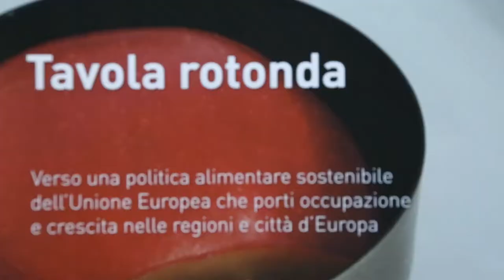Ernährung und Nachhaltigkeit - Alimentazione e sostenibilità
Anlässlich der Feierlichkeiten im Rahmen der 20-Jahrfeier der unibz hat am 22. September ein Runder Tisch zum Thema Ernährung und Nachhaltigkeit statt. Die Diskussion war Teil einer dreitägigen Konferenz über Lebensmittelwissenschaften und -Technologie mit dem Titel Entwicklungen in der italienischen PhD-Forschung für Lebensmittelwissenschaften, Technologie und Biotechnologie. Die Rai-Südtirol-Journalistin Carmela Marsibilio hat diesen Runden Tisch moderiert und LH Arno Kompatscher und Rektor Prof. Paolo Lugli sowie Michael Oberhuber, Direktor des Versuchszentrums Laimburg und Prof. Vincenzo Gerbi, Präsident der SISTAL (Italienische Gesellschaft für Lebensmittelwissenschaften und –Technologien) als ihre Gäste begrüßt.

Venerdì 22 settembre, nel campus di Bolzano si è tenuto un incontro pubblico - nell’ambito dei festeggiamenti per i vent’anni dell’università - dedicato alla realizzazione di una politica alimentare sostenibile in Europa. La tavola rotonda rientrava nel programma di un convegno di tre giorni sulle Scienze e Tecnologie alimentari, dal titolo "Developments in the Italian PhD Research on Food Science, Technology and Biotechnology". L’evento, moderato dalla giornalista della Rai Alto Adige, Carmela Marsibilio, ha visto la partecipazione, oltre ad Arno Kompatscher, anche del rettore, prof. Paolo Lugli, del direttore del Centro di ricerca Laimburg, Michael Oberhuber e del presidente della SISTAL (Società Italiana Scienze e Tecnologie Alimentari), il prof. Vincenzo Gerbi.